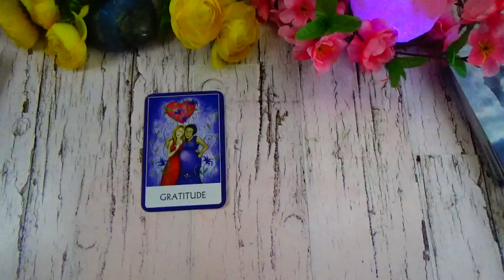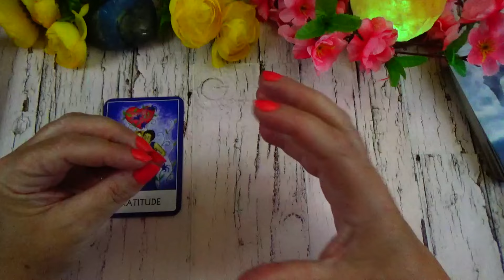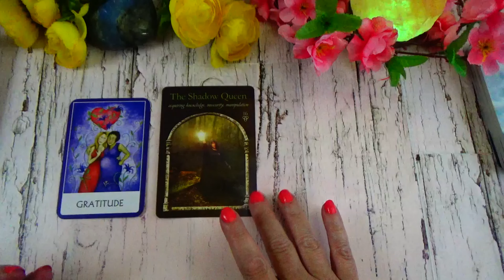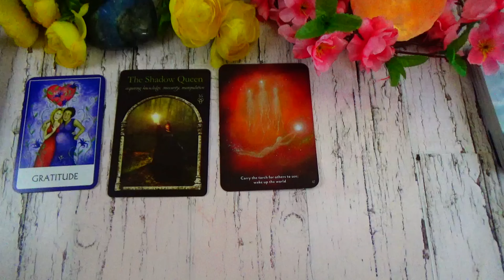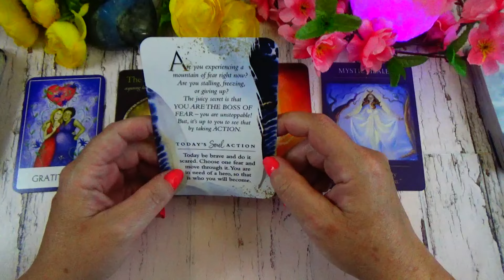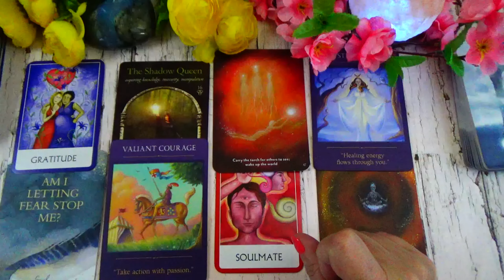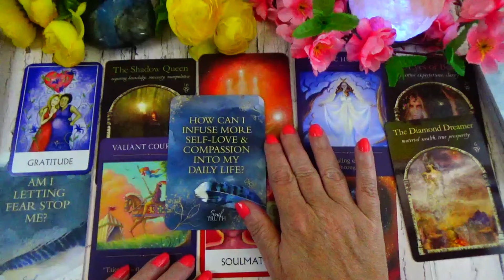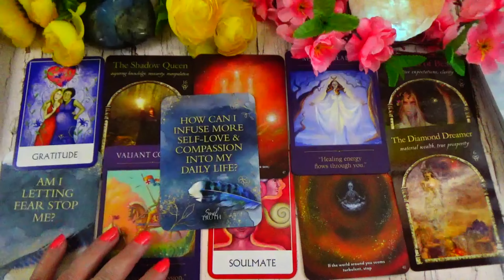PISCES ♓️ MAJOR SHIFTS - IT BEGINS AND ENDS WITH GRATITUDE PISCES - AUGUST 2024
Weekly videos for the Pisces Collective!

Life Path Number Weekly Readings @LifePathNumberTarot
Tarot & Oracle Deck Flip Throughs & Deck Discussion @connecttothedecktarot

🔴Unlock the Power of Your Life Path Number! 🌟
Discover the hidden secrets of your Life Path Number with our in-depth reference guide! Whether you're a Life Path 1 or 9, our 5-7 page PDF packs a wealth of information to help you understand your unique journey. Dive deep into the tarot connections, learn how to harness your strengths, and navigate your challenges with clarity and confidence.

✨ What's Inside:
Detailed insights for each Life Path Number
Tarot card associations and interpretations
Practical tips for personal growth and self-mastery
Beautifully designed and easy-to-read format
👉 Get your personalized guide now for only $6 and start your journey to self-discovery and empowerment!